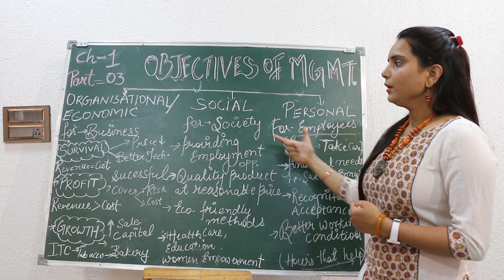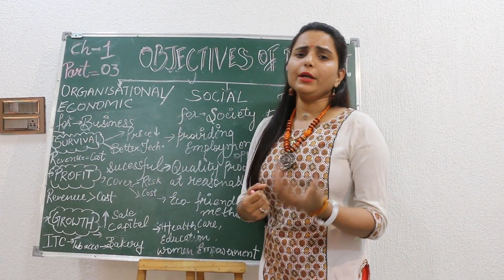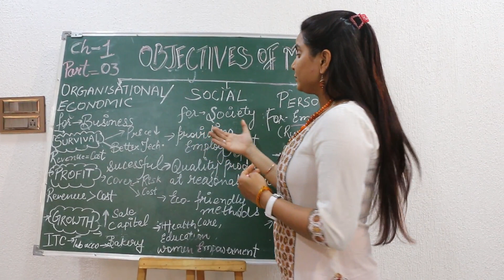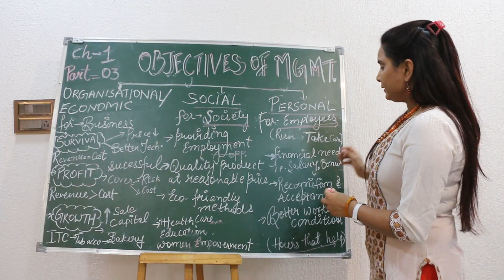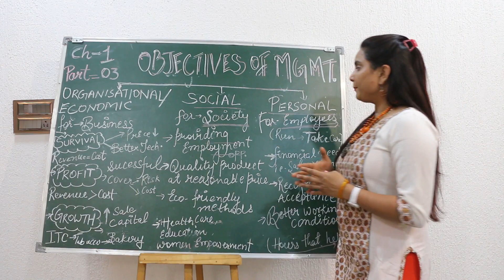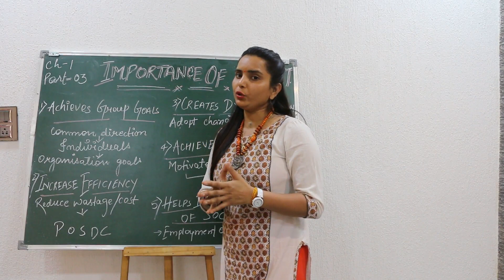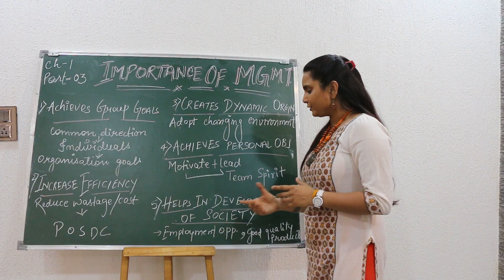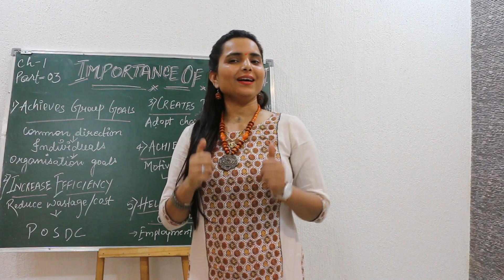OBJECTIVES AND IMPORTANCE OF MANAGEMENT I 3 I CLASS 12 I BUSINESS STUDIES I CHAPTER 1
This video will help all the management students to understand the objectives and importance of management...i had prepared this video for the students who have facing problem while studying these topics. because business studies is the subjects in which a students will easily score full marks without making extra efforts. just by doing regular studies...